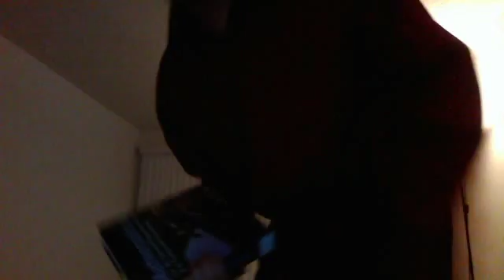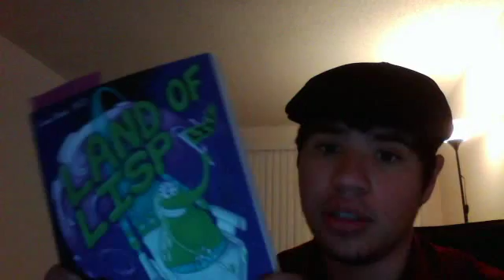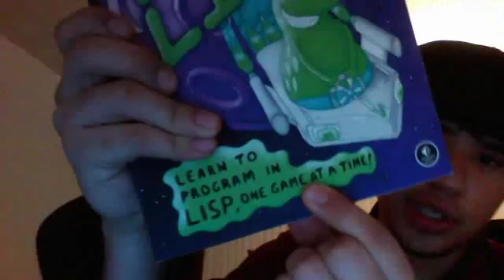My Life at Full Sail (10)- Game Development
YEAH! I'm in Linear Algebra and Programming II now. :D
Just a brief description on the two classes as well as other stuff. Ask questions and drop me some ideas. PEACE!